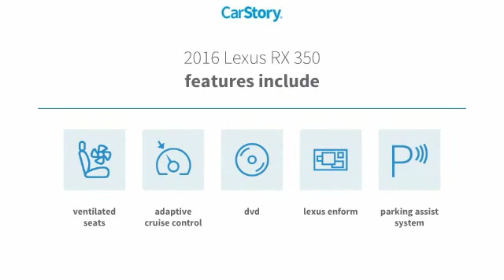2016 Lexus RX 350 Lubbock Texas L1435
2016 Lexus RX 350 FWD 4DR

1210 19th St.

Local Trade, Non Smoker, 12.3 Navigation System, 3500 lbs Tow Prep Package, All-Speed Dynamic Radar Cruise Control (DRCC), Aluminum Roof Rails, Bi-LED Headlamps w/Adaptive Automatic High Beam, Driver Seat/Steering/Mirror Memory - 3 Settings, Heavy Duty Alternator, Heavy-Duty Radiator, Lane Departure Alert w/Steering Assist, Leather Seat Trim, Lexus Enform App Suite, Lexus Enform Destinations, Lexus Safety System Plus w/Adaptive Front Lighting, Premium Package, Rain-Sensing Windshield Wipers, Rear Armrest Storage Compartment, Single-Disc DVD Changer, Transmission Cooler. Odometer is 13256 miles below market average! Clean CARFAX. CARFAX One-Owner. Black 2016 Lexus RX 350 FWD 8-Speed Automatic 3.5L V6 DOHC 24V 20/27 City/Highway MPG Awards: * 2016 IIHS Top Safety Pick+ * 2016 KBB.com Brand Image Awards * 2016 KBB.com Best Resale Value Awards Today, Alderson Auto Group represents five luxury brands, and the Alderson name continues to be synonymous with family, integrity, community, relationships and service - all part of the vision and foundation that Walter Alderson believed in and built his legacy on. Seventy years later, those principles are still thriving today under the leadership of the next generation of the Alderson family, and we look forward to pioneering another 60 years as leaders of the luxury auto market in West Texas. Call or come see us! You will love the way we do business or visit us Reviews: * Impeccably crafted and attractively designed cabin; supremely quiet; appealing ride and handling balance with F Sport; strong value for the segment. Source: Edmunds